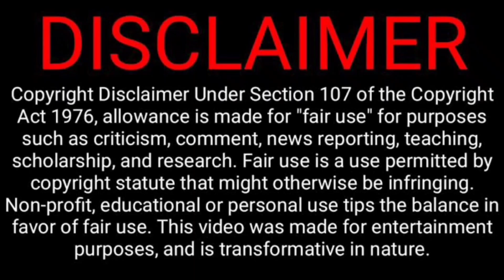INSECURE SEASON 5 EPISODE 8 RECAP TALK TUESDAY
INSECURE MONDAY ON TALK TUESDAY- Let’s talk about Episode 8!!!